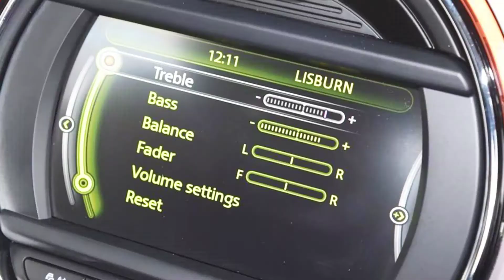WL67ANU Mini Hatchback Cooper 2.0 S Seven 5dr